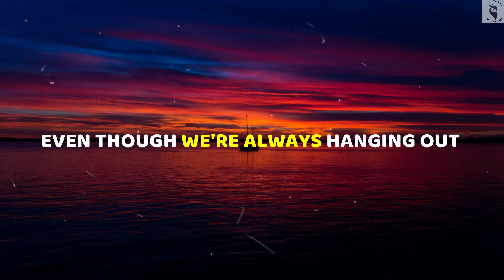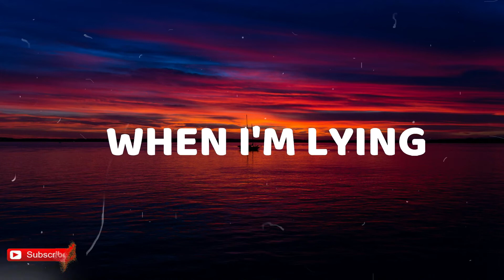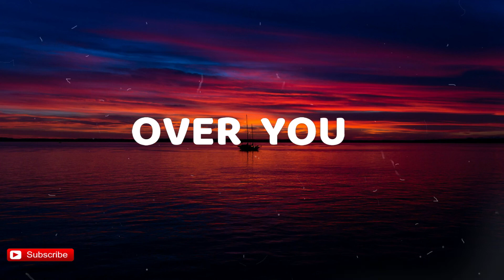Sofia Carson & R3HAB - I Luv U (Lyrics)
Song I Luv You By Sofia Carson Complete Lyrics
LYRICS
You the type of guy to write a song about
You're laid back, nobody know what's on your mind
We been fucking for a while now
And I've been falling for a while now
You say that everything with you is fine
Even though we're always hanging out
I get the feeling that you're not around, yeah

We were always up to something
Now you're all in your head

But I wish it wasn't true
'Cause I know you think of her
When I'm lying next to you
'Cause you can't get over her
And I can't get over you

You the type of guy to tell your mom about
You're laid back, been running circles round my mind
I been falling for a while now
(I been falling, I been falling, I been falling)
But you been lying for a while now